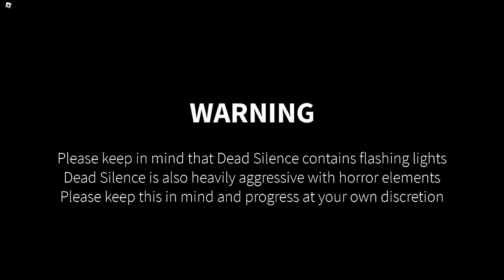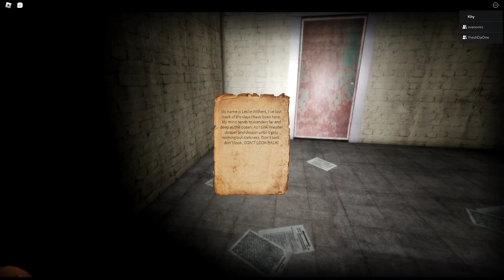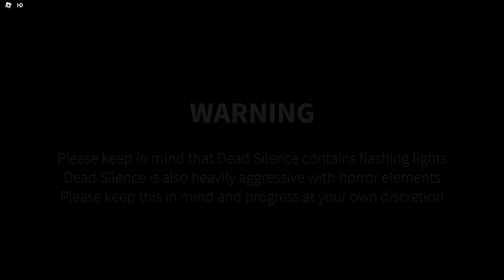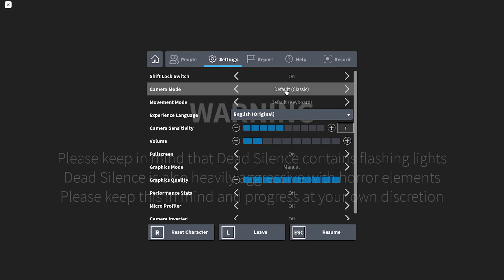ONE OF THE SCARIEST GAME YET! | ROBLOX #23 | Dead Silence [Horror]